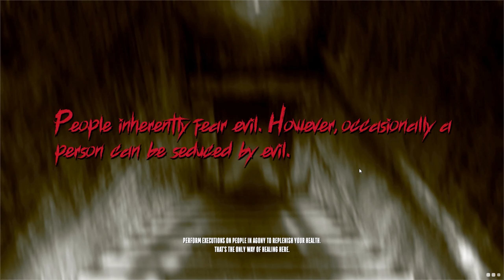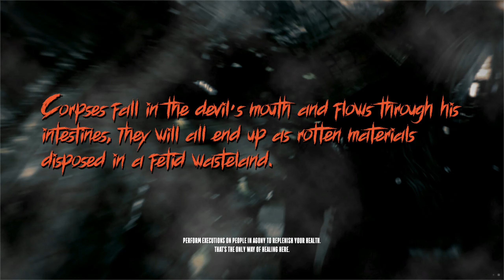Hatred (Hatred 1.666 mod) - Home [Insane difficulty, all sidequests]